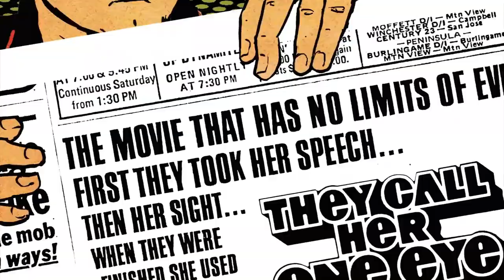Quentin by Tarantino | Official Trailer | ( 2024) graphic novel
& RELEASE DATE  |
 February 13, 2024 at bookstores, comic shops and digital
& OVERVIEW :
Dive into the brain of master auteur, Quentin Tarantino, writer and director of multiple award-winning films such as Pulp Fiction and Kill Bill. In this sensational graphic novel, the author imagines an interview with Tarantino himself, revealing the history of his ostentatious career and illuminating insights into the icon's life. In a first-person account, Amazing Améziane leads us through the life story of this iconic auteur, from his humble beginnings as a video shop clerk, to his rise through iconic indie blockbusters, all the way to global superstar. Discover the influences, opinions, and history of one of the world’s most acclaimed filmmakers, unmistakable in his style and talent.
W.E. A.R.E. T.H.E OFFICIAL Trailers. B.A.N.K